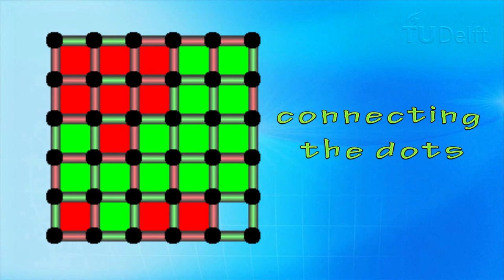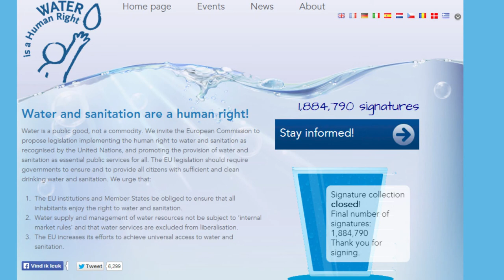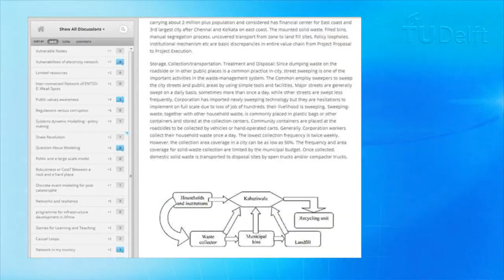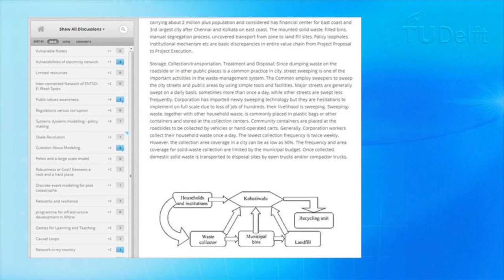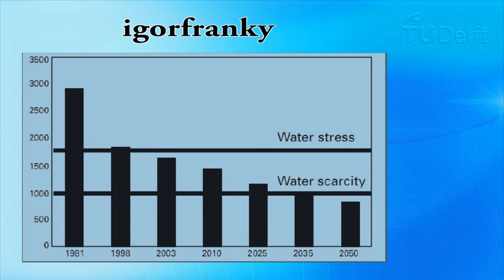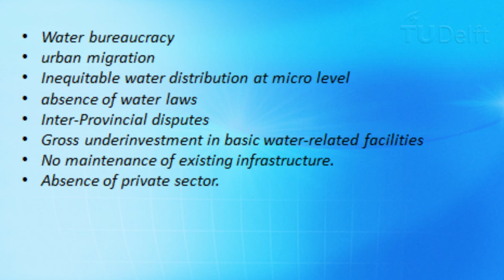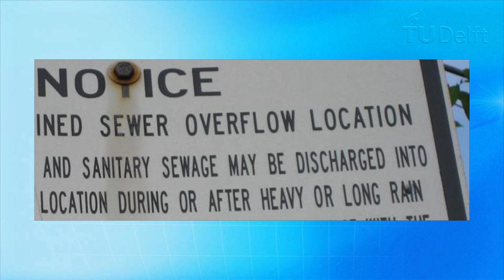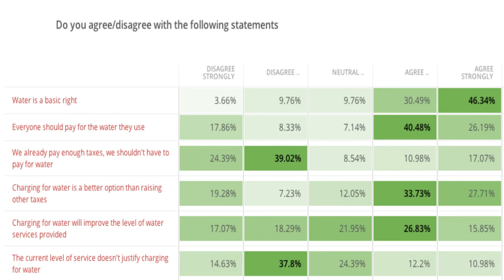NGI101x - Connecting the dots